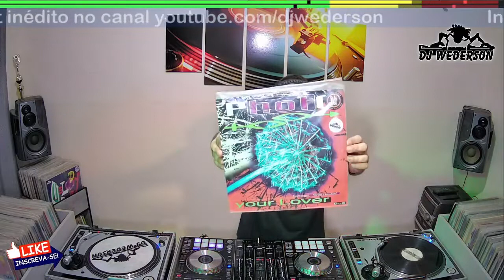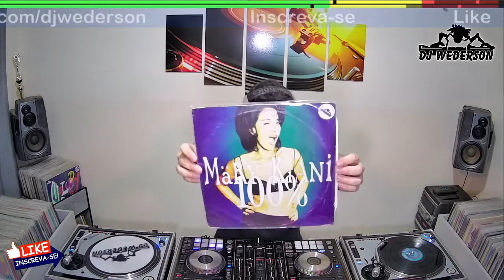As 7 Melhores Músicas Da Conexão DJ By Wederson - Euro House, Eurodance, House, Italodance, 90's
✔ Mixado pelo DJ Wederson em 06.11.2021.
♫ Volume 057.

=== SET LIST ===
01. Joy Salinas - Callin' You Love
02. Glow - I Am Gonna Be
03. Photo Feat. Erika Houston - Your Lover
04. Amadin - U Make Me Feel Alright
05. Alexia - Summer Is Crazy
06. Mesopotamia - Show Me Your Body
07. Märy Kiani - 100%